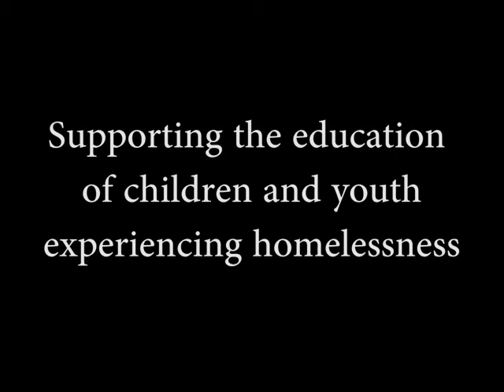Presentation on educating homeless children and youth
From State Board of Education June meeting